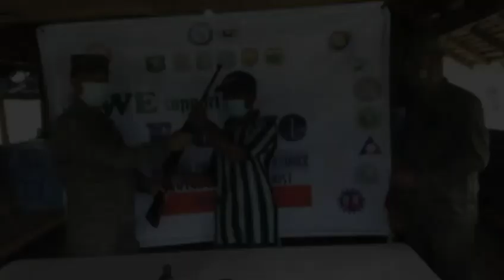MGA DATING REBELDE NANAWAGAN NA SUMUKO NA ANG MGA DATING KASAMAHAN SA SIERRA MADRE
Ang Salaknib Batallion katuwang ang TOG2 ng Philippine Airforce, kapulisan at mga dating rebelde ay nagsagawa ng panawagan sa bundok ng Sierra Madre para sumuko na ang mga dating kasamahan na katutubong Agta